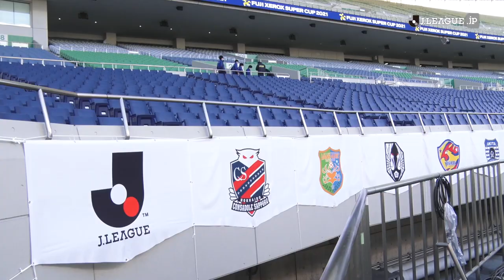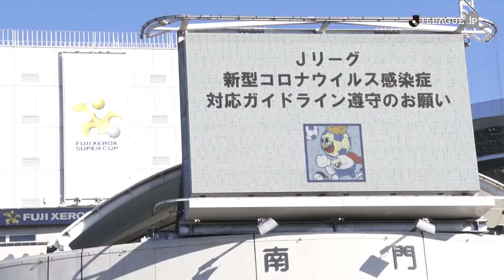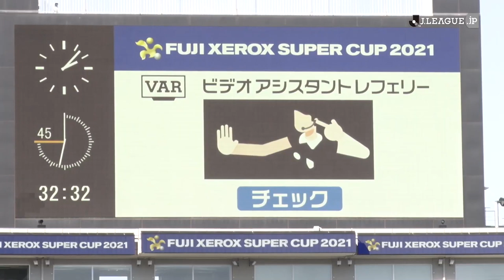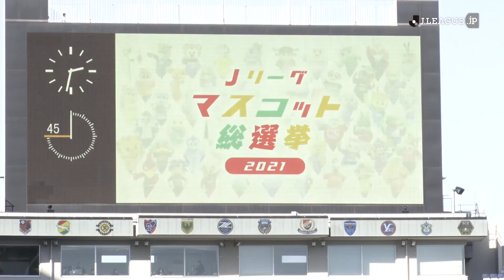INSIDE J.LEAGUE | Behind the scenes of the FUJI XEROX SUPER CUP 2021!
Go behind the scenes with this ground-level matchday recap of all the sights and sounds at the FUJI XEROX SUPER CUP 2021! Kawasaki Frontale defeated Gamba Osaka in a thrilling encounter, scoring a last-minute goal to win the traditional curtain-raiser of the Japanese football season.